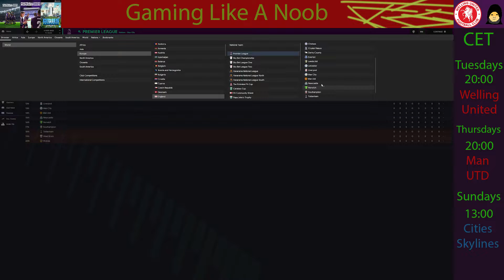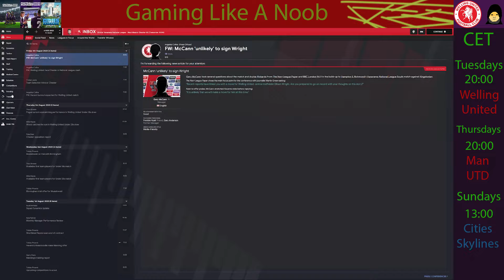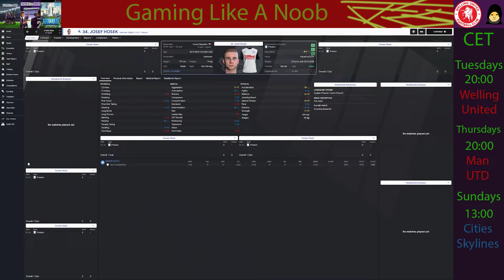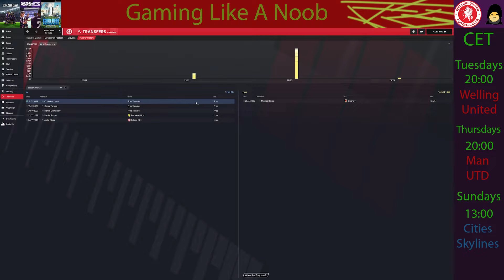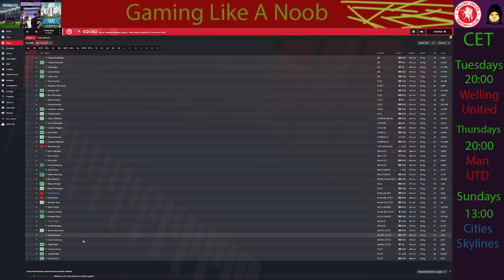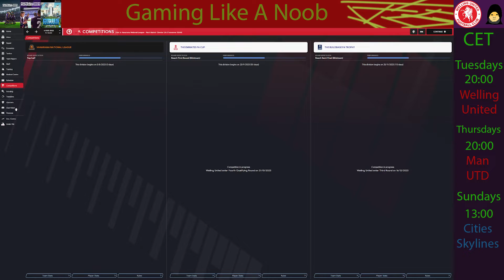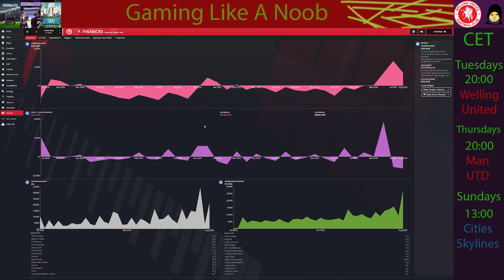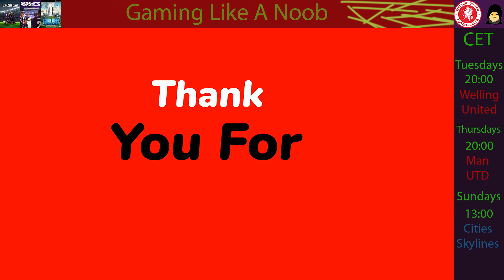Football Manager Welling United Season 4 Ep. 00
How far can we take Welling United.
Not even Man Utd will lore me away.